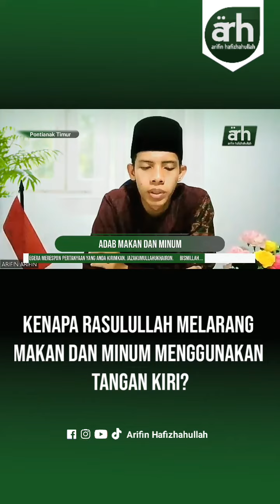Kenapa Rasulullah melarang makan dan minum menggunakan tangan kiri?